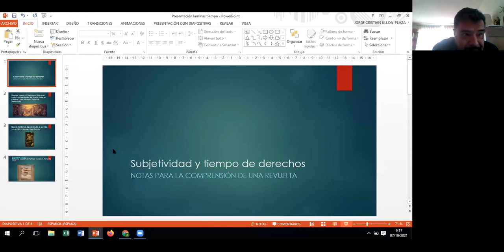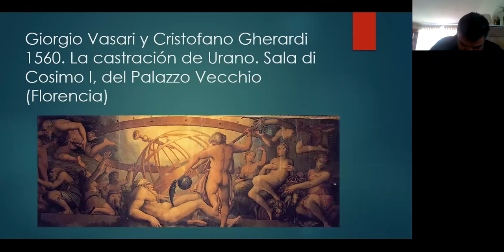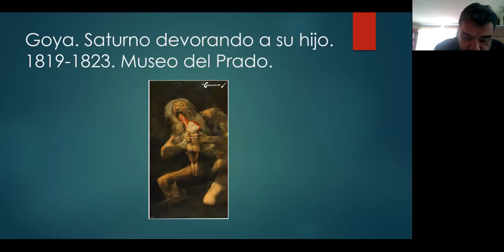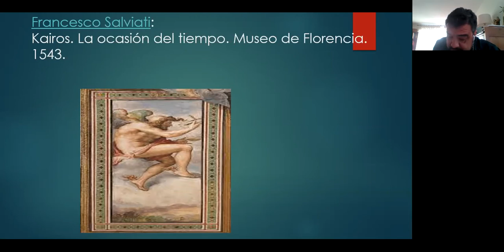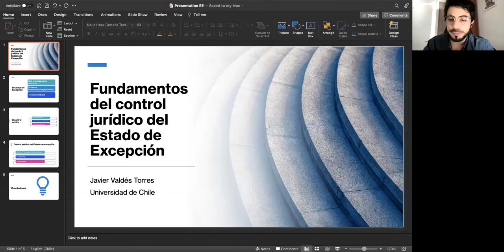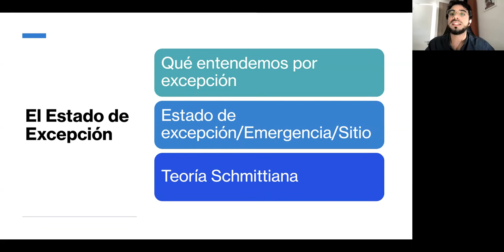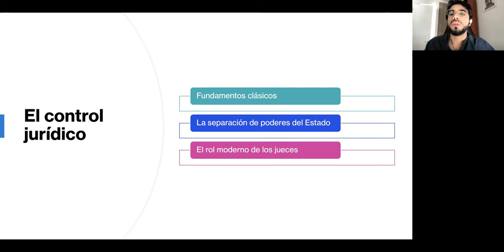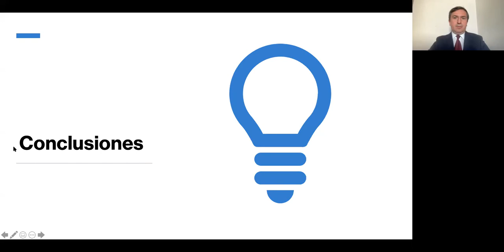VII Congreso ACHIF 2021 -Simposio 09 Mesa 6